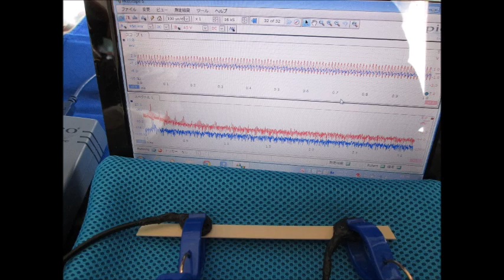スライドショー 超音波実験写真 Ultrasonic experiment photo